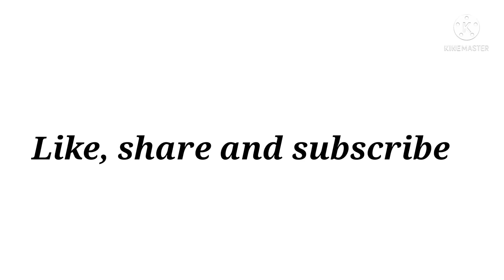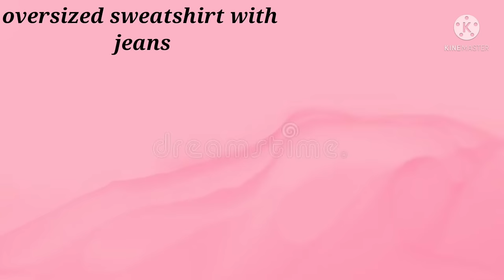outfit ideas for teenagers with names||THE TRENDY GIRL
hey fam!

🌼Find me here for any query/contact/
collaboration🌼

Instagram.com/the_trendy.girl